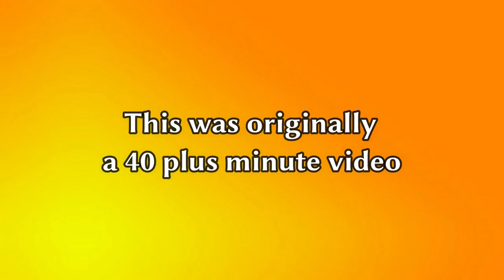Anarchist, Agorist, Amicable Human Accosted By Road Robber Barons